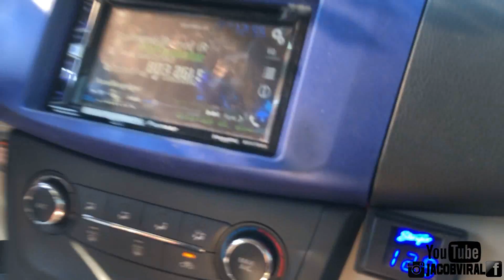1 18 IN THE TRUNK FLEXING HARD IN THIS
Not many single sub 18" builds in the trunk so this is unique and different to see. Checkout the flex coming from this one subwoofer!

Brandon's Build is solid for a single sub in his trunk doing 160db in the port scores! Nice to see something different with a bigger single sub 18" from the trunk as most do 2 15s or 2 12s.
Be sure to Comment what you think about this System! Thanks for always watching!

Crescendo Contralto 18
XS D3400
Discover Group 35 Battery AGM
Stock Alternator
Crescendo 5500 at 1 ohm, BC5500
Tuned to 34Hz Box
2016 Nissan Sentra
8" Slim Timpanos
DS18 Super Tweeters
PRV Super Tweeters
PRV Audio Horns
Plays down to 29Hz
Aeroport Box
Meters 142.9dB Sealed
Meters 162.0dB at 33hz in Port
Custom box for 18
Single 18 in a trunk
18 inch subwoofer Trunk Build
JacobViral
Absolute Audio
Show: Ruckus and Chill 2018

Thank You for Always Watching my Daily Videos! Be sure to Comment what you think, Like if it was worth watching, &